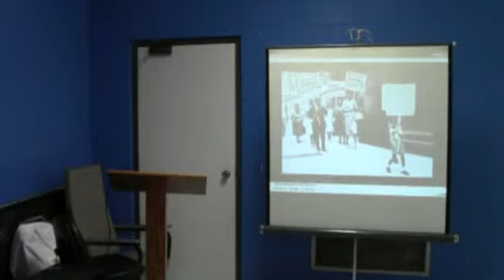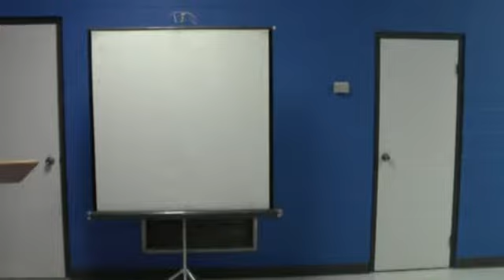G'Life Ministries -- Black History Program -- February 15, 2015